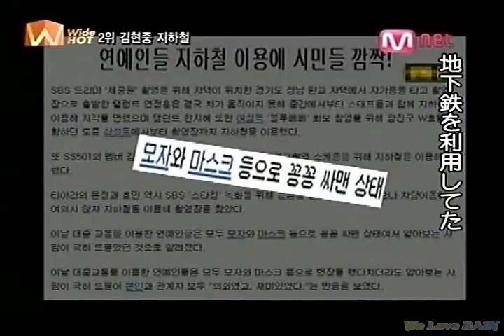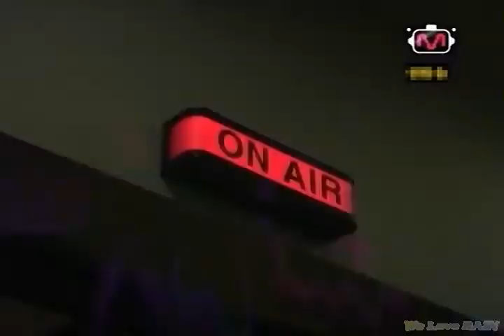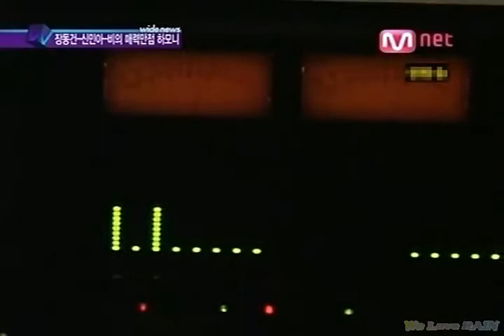100108 Wide Ent News_Rai _ Baekga+SK Telecom 做我自己篇CF Making